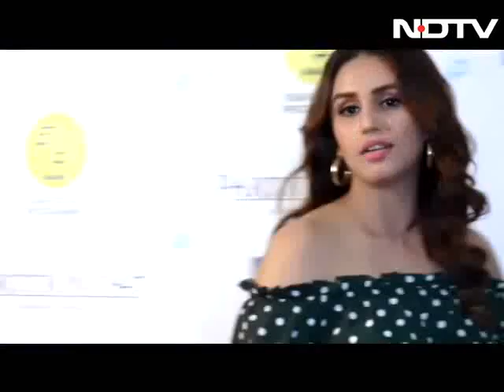Huma Qureshi on her upcoming Hollywood film 'Partition: 1947'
On Tuesday evening, a special screening of Gurinder Chadha's upcoming film 'Partition: 1947' was held in Mumbai. Actress Huma Qureshi attended the screening with other cast members where she spoke about her Hollywood debut. 'Partition: 1947' releases on August 18.